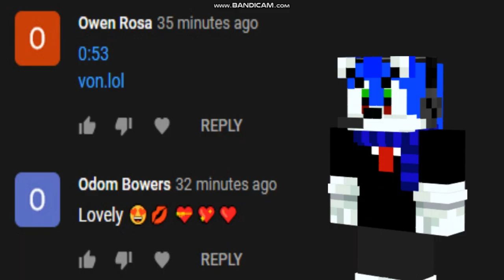What the heck dude.....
these two bots need to stop that sex bot and vom bot need to be banned!!